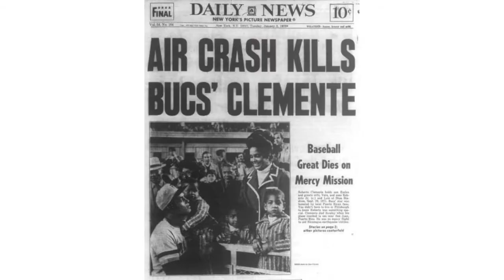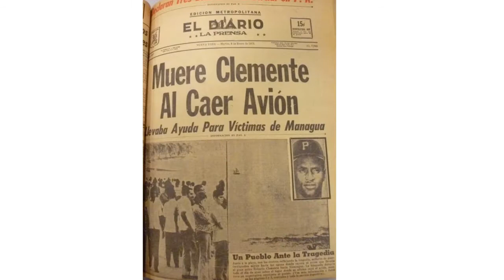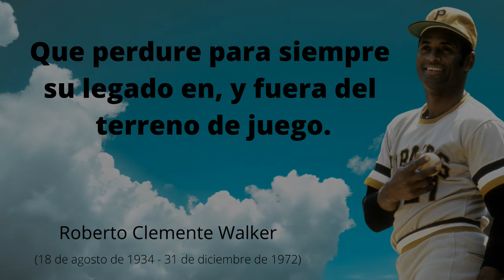Trío Los Caciques- canción «Roberto Clemente»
Breve entrevista a la primera voz del Trío Los Caciques, Julín Rodríguez sobre la canción que grabaran titulada «Roberto Clemente» del compositor Guillermo Venegas Lloveras. Esta agrupación fue la única que grabó la canción.